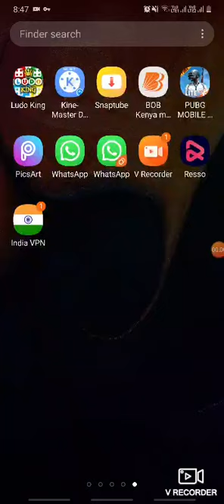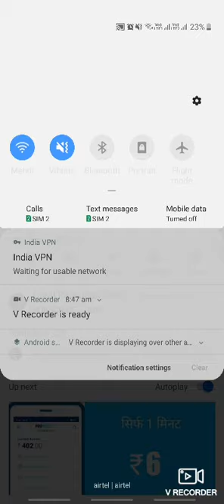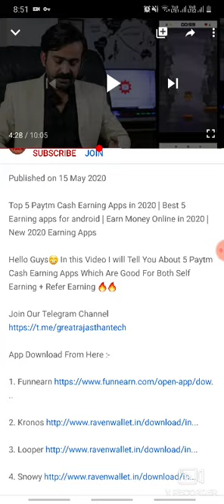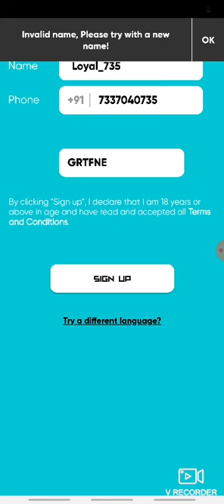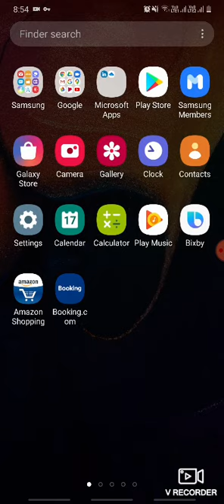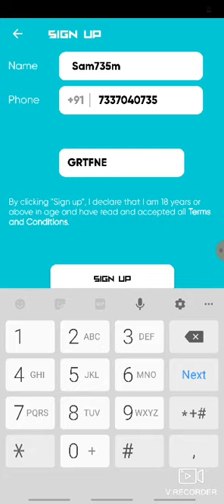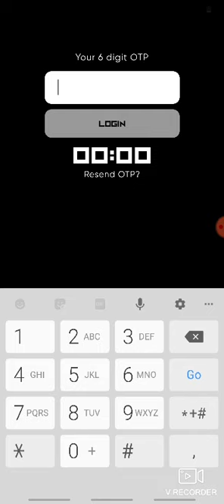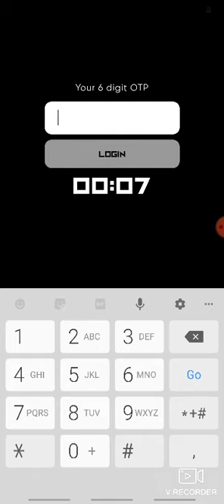BEST EARNING APPS FOR any Phone 2020 lockdown part 1